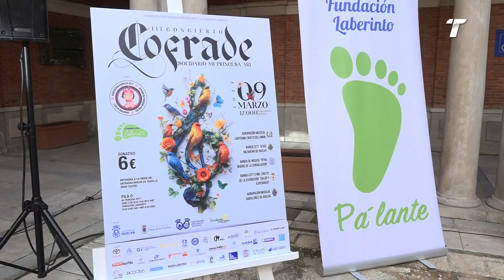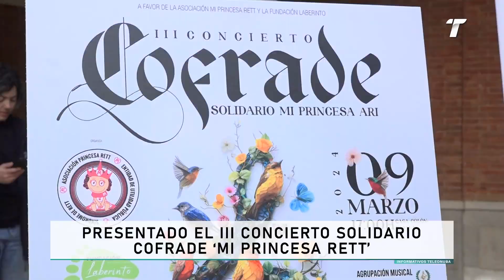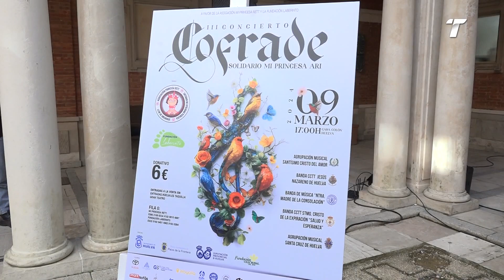Presentado el III Concierto Solidario Cofrade 'Mi Princesa Rett'